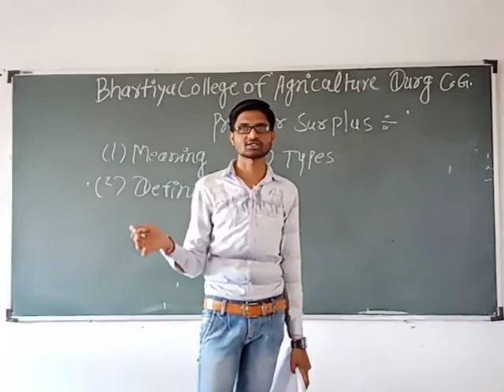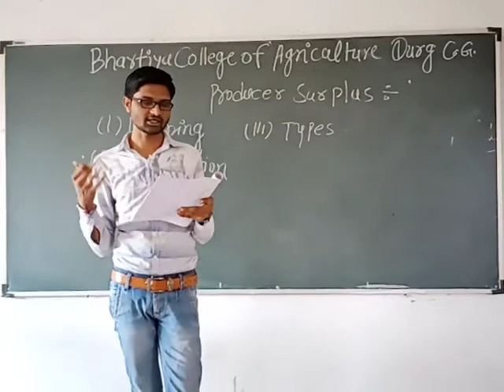Producer Surplus Introduction BY Mr Pradeep Kumar Sahu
BY Mr  Pradeep Kumar Sahu